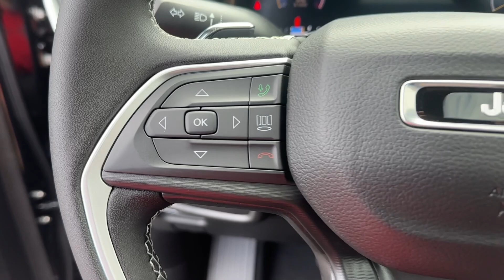2024 Jeep Grand_Cherokee Laredo X Atlanta, Marietta, Roswell, Kennesaw, Woodstock GA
New 2024 Jeep Grand_Cherokee Laredo X available at Ed Voyles CDJR located in 789 Cobb Pkwy SE, Marietta, GA, 30060.
Stock#: 514393 - VIN#: 1C4RJHAG4R8573237

Get a feel for the  2024  JEEP Grand Cherokee. Answer the call to adventure in refined luxury in the Grand Cherokee. It brings rugged versatility, advanced safety features, and passenger-focused technology along on every journey. The following are some of this vehicles highlighted options: Pre-Collision System, Lane Departure Warning, Keyless Entry, Four Wheel Drive, Keyless Start, Adaptive Cruise Control, Heated Mirrors, Lane Keeping Assist, Back-Up Camera, V6 Cylinder Engine. Rugged versatility meets high-tech luxury in the Grand Cherokee. Get behind the wheel today.